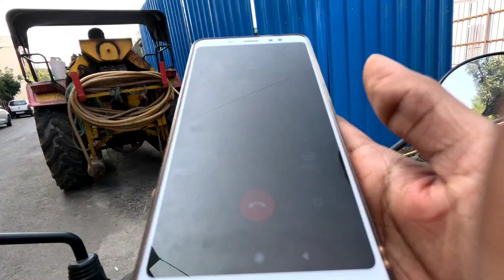सापाचा तरूण पिढीला एक महत्वाचा संदेश ....नक्की पाहा या व्हिडिओ मधे..✒️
व्हिडियो पाहून लहान मुलांनी कुणीही सापाला पकडण्याचा प्रयत्न करू नका अशी नम्र विनंती 😊🙏🏻